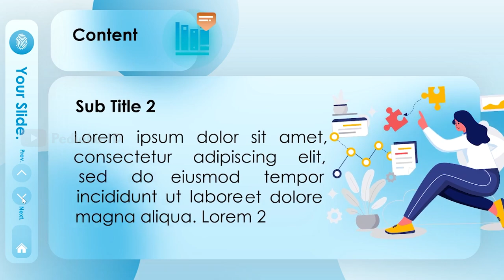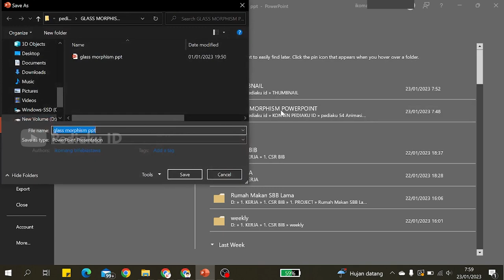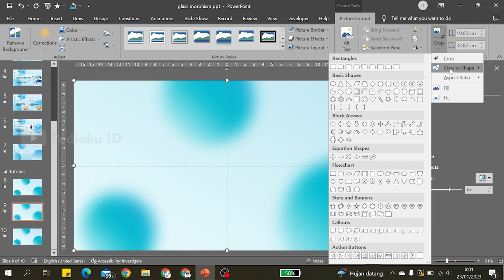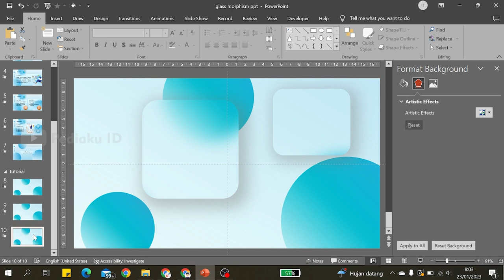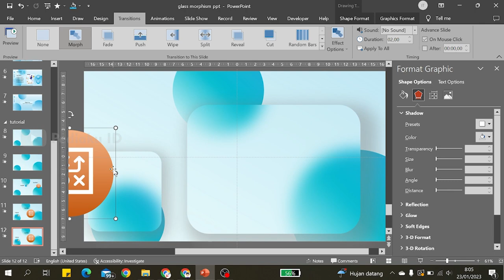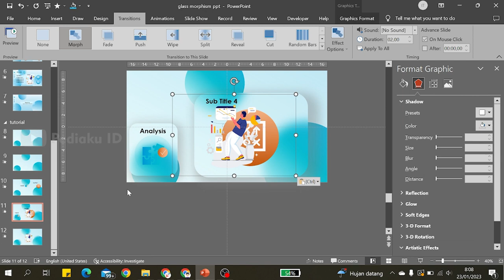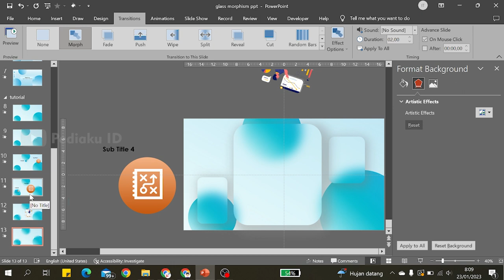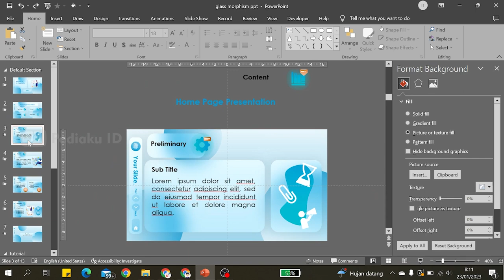CARA MEMBUAT POWERPOINT TRANSISI MORPH (GLASSMORPHISM POWERPOINT)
Halo, kali ini Pediaku ID memberikan tutorial cara membuat powerpoint dengan transisi morph dan dengan background glasses di powerpoint dengan mudah. Berikut kami berikan tutorial cara membuatnya di powerpoint, simak videonya sampai akhir ya.

Aset: -